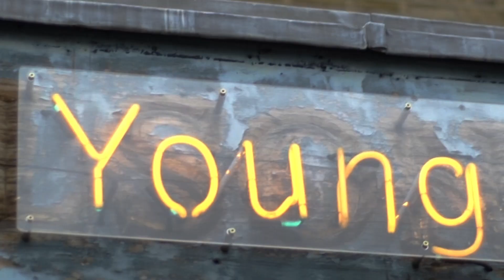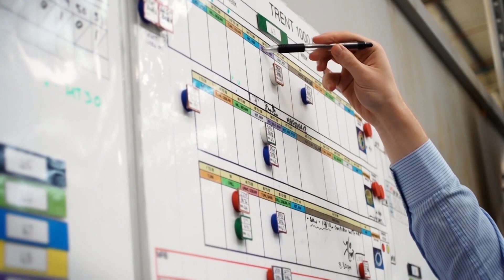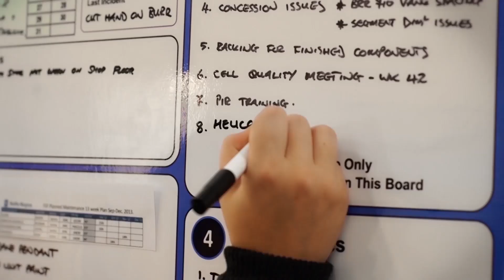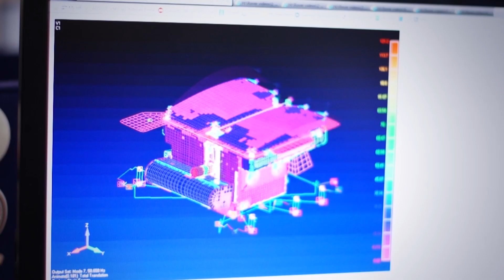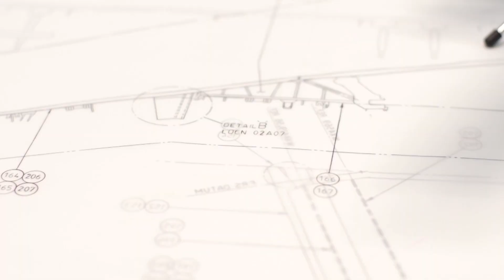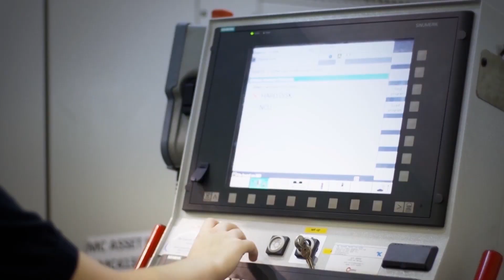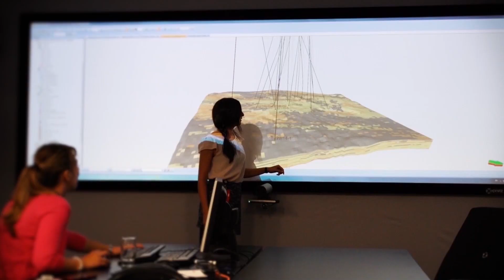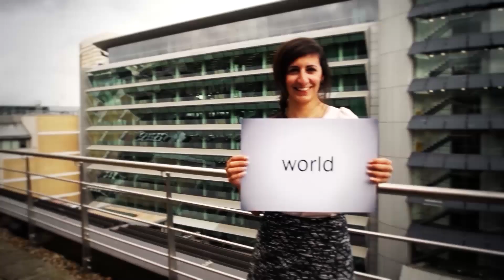The IET's Young Woman Engineer of the Year (YWE) Award Finalists 2013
Watch the six Young Woman Engineer of the Year Award finalists at work, talking about what it's like to be a female engineer and the amazing things they have achieved so far.  The IET's Young Woman Engineer of the Year Award seeks to highlight the achievements of women in engineering and encourage others to enter the profession.